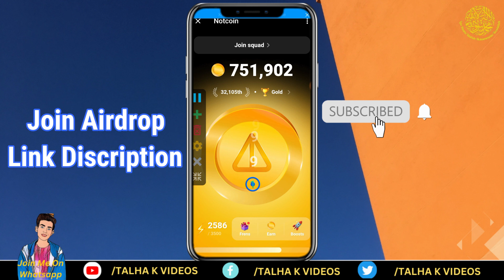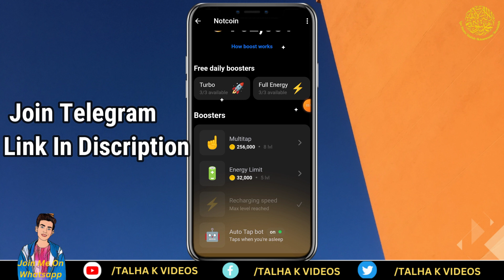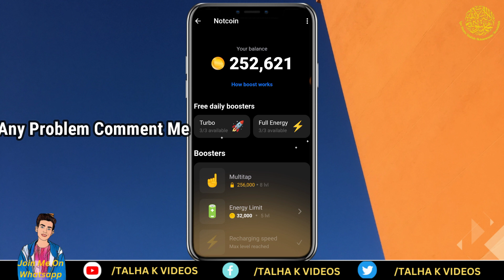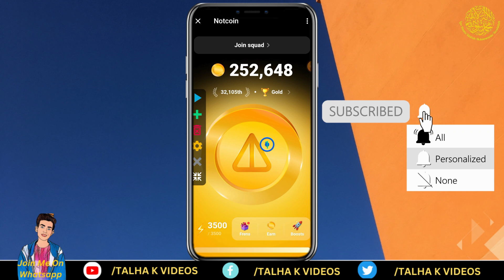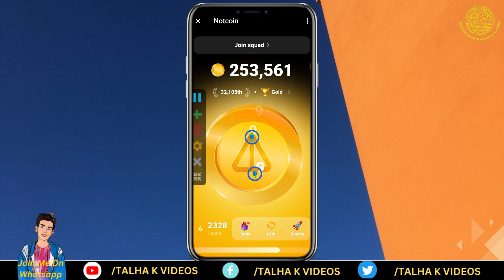Get Instant $1398 Coin |💸Increase Notcoin Mining Speed |💰Notcoin Auto Claim Coin |NotCoin Earn Fast🔥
Hi Guys,Get Instant $1398 Coin |💸Increase Notcoin Mining Speed
Notcoin Auto Claim Coin |NotCoin Earn Fast🔥.

On this channel, we always keep uploading Video About Instagram growth and its Tips and Tricks,Snapchat tips, Facebook page and account tips and tricks, Youtube Growth channel tip ,and how to increase your growth on  Social Media and Technology related videos, through which you can improve your skills  more, along with uploading on this channel Every video will help you a lot in Social Media  Account.